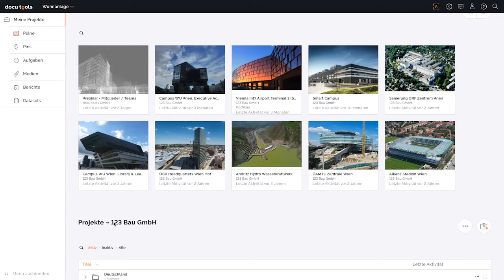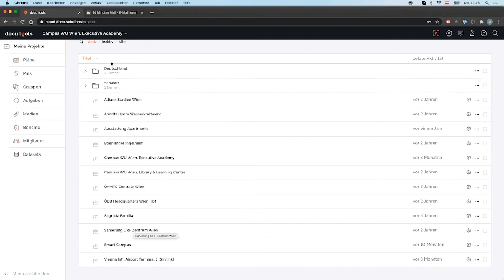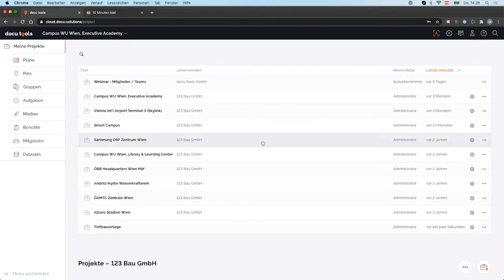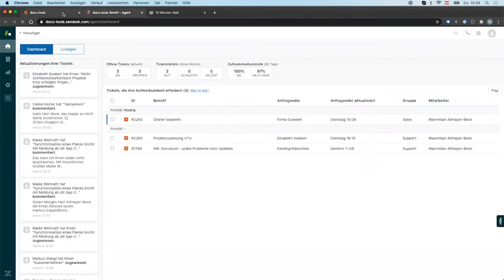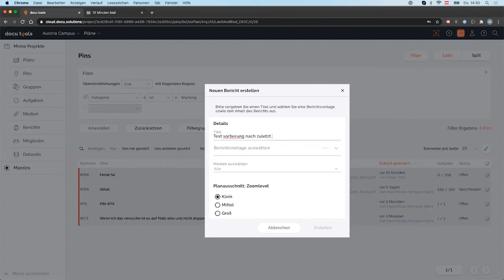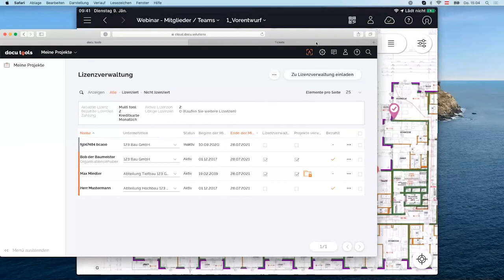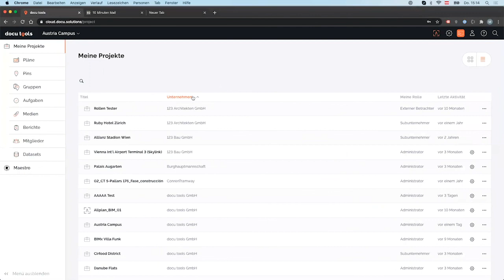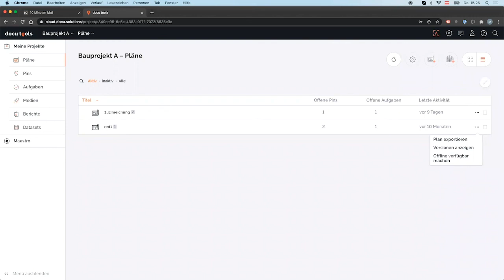docu tools-Webinar #4: Administratoren – Benutzer, Rechte & Projekte | 10. September 2020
Alle Feinheiten und Tricks für die perfekte Organisationsverwaltung gab es dieses Mal im Rahmen unseres Webinars kompakt erläutert und live präsentiert. Im Anschluss an die Präsentation konnten spannende Fragen unserer Kunden zu diesem Thema beantwortet werden. Herzlichen Dank an alle für das rege Interesse!